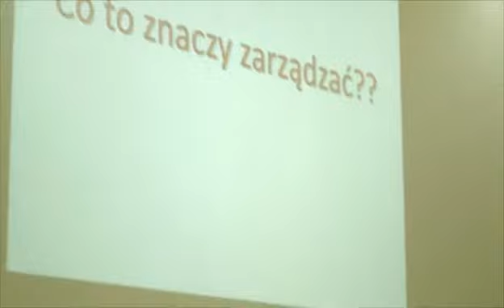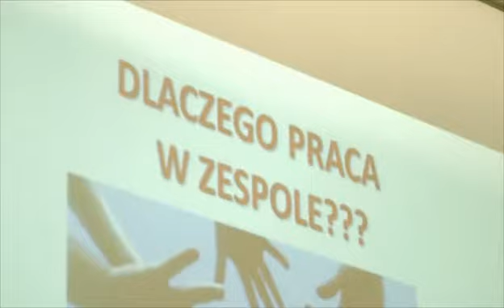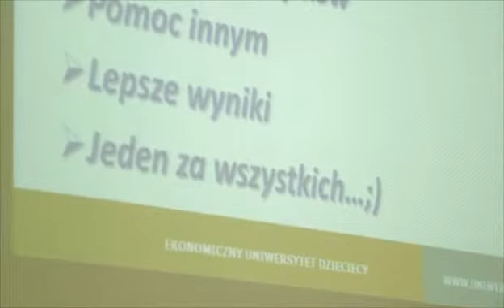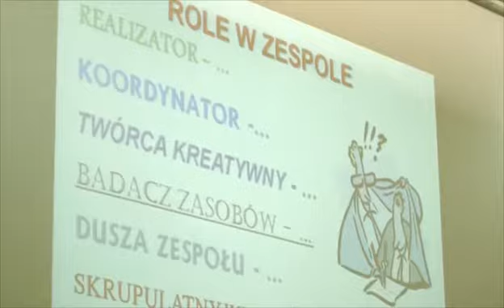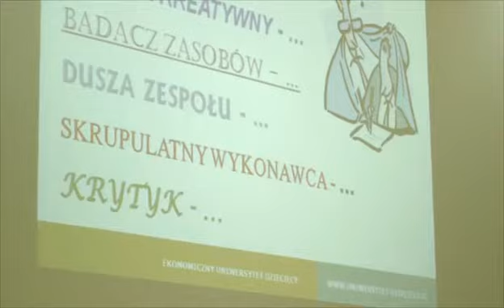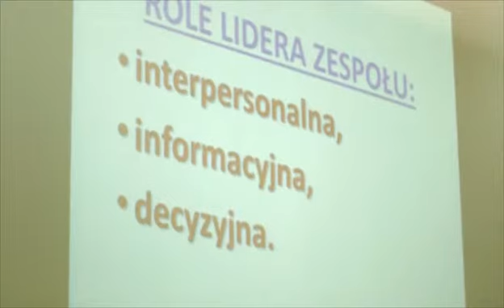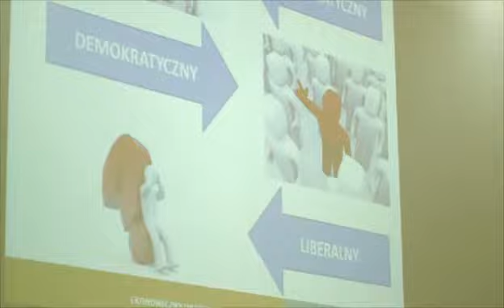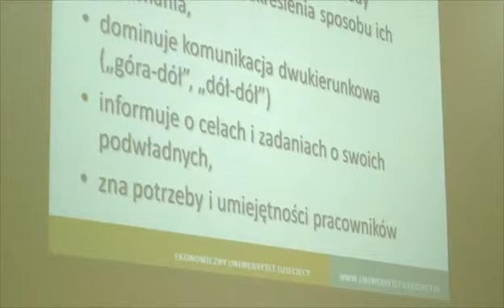EUD Katowice, spotkanie II - Wykład: Sztuka bycia liderem (12.10.2015)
XIII edycja, Uniwersytet Ekonomiczny w Katowicach
dr Wojciech Głód